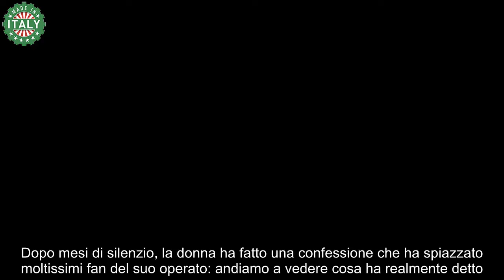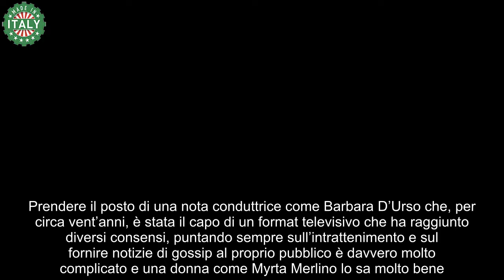“Mi hanno massacrata” Myrta Merlino dal successo alla sciagura della sua carriera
Myrta Merlino e la confessione che mette tutti k.o.: dopo anni finalmente la verità, i dettagli e le curiosità della vicenda

Una delle conduttrici e giornaliste del momento che hanno saputo insediarsi bene in una trasmissione che per anni è stata affidata ad un’altra donna è proprio lei, Myrta Merlino. Oggi è una delle giornaliste e conduttrice di Pomeriggio Cinque, anche se in passato ha fatto conoscere il suo talento in altre trasmissioni dedicate alla politica e all’attualità. Dopo mesi di silenzio, la donna ha fatto una confessione che ha spiazzato moltissimi fan del suo operato: andiamo a vedere cosa ha realmente detto.